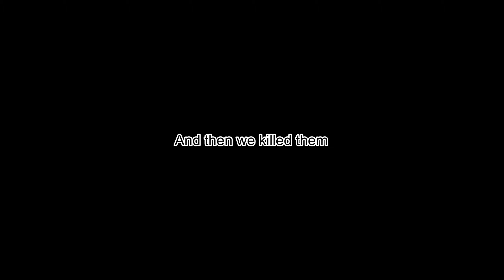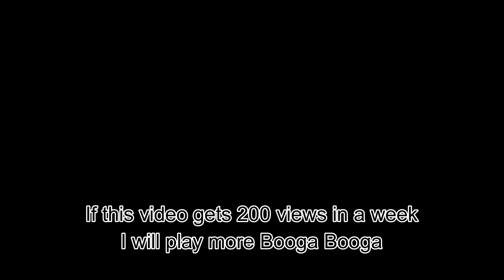Playing Roblox to Prove it's Terrible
Roblox is a bad game used by tired parents to shut their children up for 5 seconds. Let's play it.

thanks for the thumbnail Bloxe

Music Used
Shop (Ocarina of Time)
My Room (Bakugan Battle Brawlers)
Mushroom Mayhem
Mii Editor (Tomodachi Life)
Can you really call this a hotel I didn't receive a mint on my pillow or anything
Scatman's World
You are now legally a bird
Dino Jungle
Anticipation
Enemy Approaching
Donkey Kong Crash Course Stage 1
1PM (Animal Crossing City Folk)
Cranky's Theme (Donkey Kong Country)
3DS Theme Shop

i will unironically make booga booga video if this gets 200 views in a week
returning to terraria next video
yaaaaaaaaaay